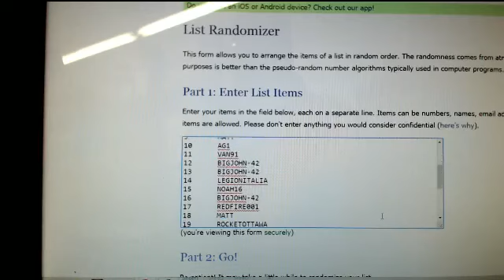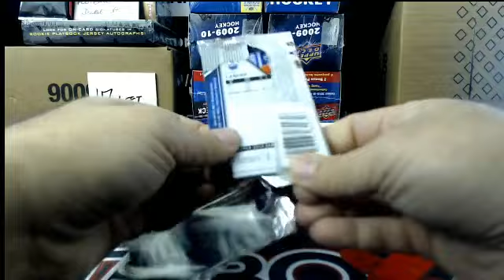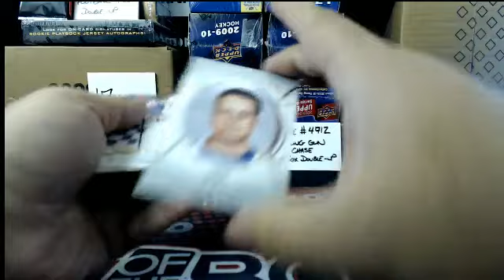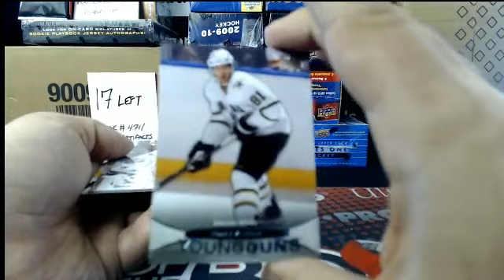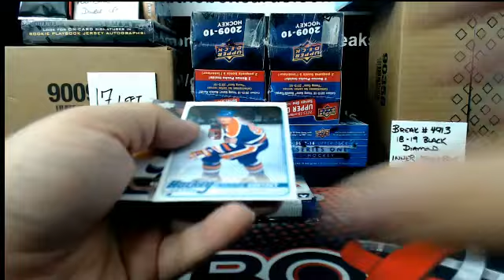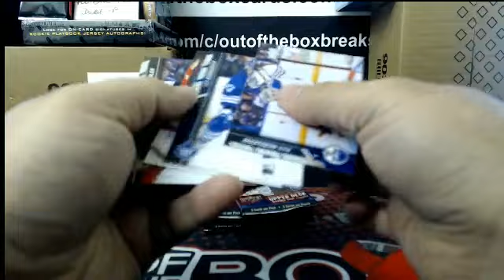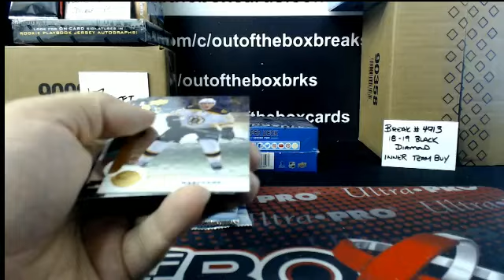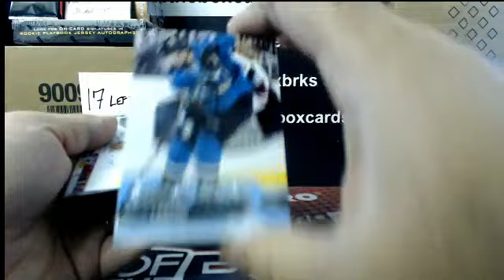Outoftheboxbreaks YOUNG GUN CHASE Break #4712- 14 BOX SERIES 1 & 2 DOUBLE-UP #23